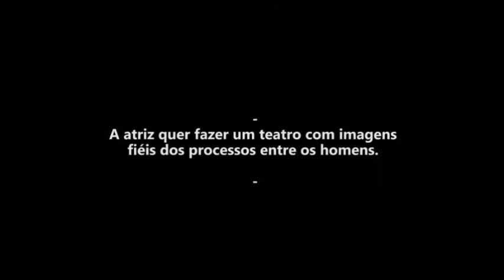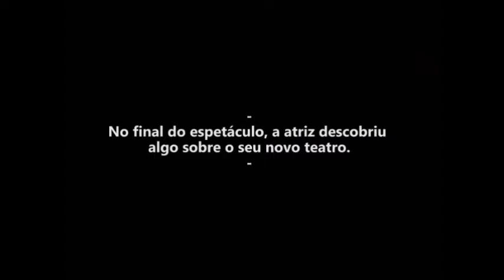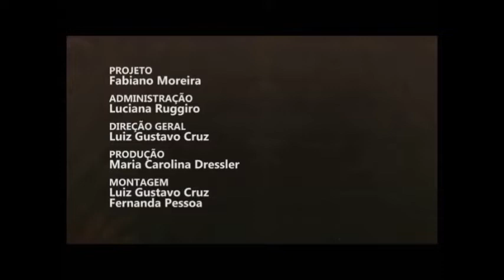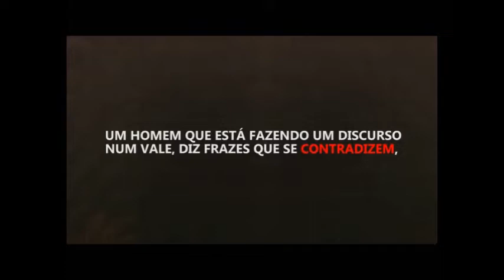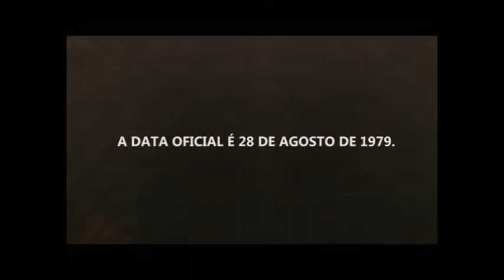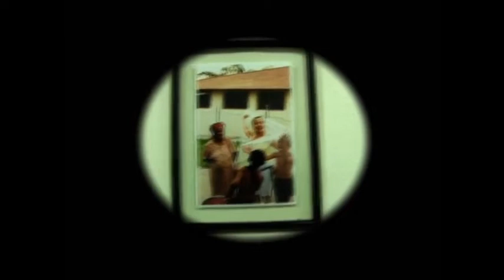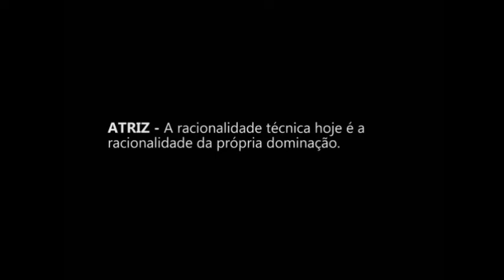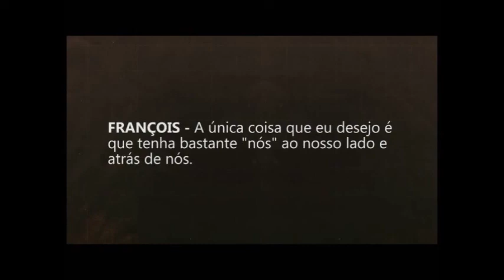Ensaio Aberto - Lei de Fomento ao Teatro em São Paulo (série completa)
Ensaio Aberto - uma série de programas sobre a lei de Fomento ao Teatro em São Paulo

Figuras fundamentais na história recente do teatro brasileiro discutem e compartilham seus relatos sobre a Lei Municipal de Fomento ao Teatro em São Paulo na série de programas “Ensaio Aberto”, parceria da produtora MPmídia com a Cooperativa Paulista de Teatro (CPT), com apoio do Proac-ICMS. Entre os entrevistados estão o ator Celso Frateschi, os diretores Luiz Carlos Moreira, Cezar Vieira e Aimar Labak, os jornalistas Valmir Santos e Beth Néspoli, assim como a psicanalista Maria Rita Kehl.

Grupos contemplados pela lei, falam sobre as pesquisas e projetos que puderam desenvover com o apoio dela. Entre eles estão o Engenho Teatral, o Pombas Urbanas, a Paidéia, o Sobrevento, a Cia Estável de Teatro, o Buraco D`Oráculo, o Grupo XIX, o TUOV- Teatro União e Olho Vivo, a Piafraus, o Tablado de Arruar, a Cia São Jorge, a Brava Cia, o Grupo Folias e a Companhia do Feijão, entre outros.

Aprovada em 2002, a Lei do Fomento apoia a criação e a manutenção de projetos de trabalho continuado de pesquisa e produção teatral, sempre com contrapartidas para a sociedade. Com uma comissão julgadora composta por quatro membros da Secretaria da Cultura e três outros sugeridos pela sociedade, revolucionou o panorama das artes cênicas paulistanas, multiplicando as atividades culturais da cidade, principalmente nos bairros, gerando novos grupos e alcançando plateias que até então nunca tinham ido ao teatro.

Com 12 episódios, a atração foi lançada no do dia 27 de maio no site da Cooperativa. Em paralelo, ao longo do ano, mil cópias, no formato de DVD duplo, serão distribuídas gratuitamente para universidades, escolas da rede estadual e companhias de teatro.

Gilberto Araujo - Moinho Amarelo - junho de 2011.

0:00:00 - Parte 1 - Arte Contra a Barbárie

0:17:42 - Parte 2 - Popular

0:34:46 - Parte 3 - Cotidiano

0:51:49 - Parte 4 - Forma de produção

1:08:37 - Parte 5 - Processos

1:25:23 - Parte 6 - Debate

1:42:21 - Parte 7 - Aberto

2:00:05 - Parte 8 - Político

2:17:57 - Parte 9 - Teatro Coletivo

2:35:34 - Parte 10 - Movimento Social

2:52:05 - Parte 11 - Mercado

3:08:32 - Parte 12 - Política Pública

Carta aberta sobre a Lei de Fomento ao Teatro para a Cidade de São Paulo